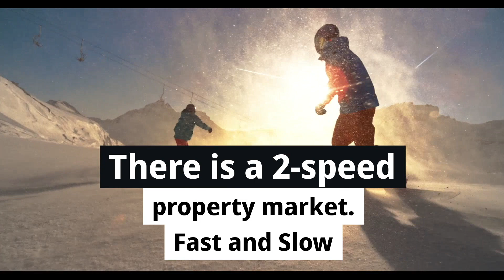How often do Thanet people move?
How often do Thanet people move home? Well, it’s a lot less than the 1980’s! Yet, new research shows there is now a two-speed Thanet property market, with the younger generation moving only after a few years, and the older generation in Thanet staying in their homes for decades.
In this article, I discuss the implications behind this and how both Thanet homebuyers and house sellers can adopt and adapt to this.

for links to our latest blog/property insights, Thanet coastal interactive tour, properties to sell and rent by the seaside, and much more.